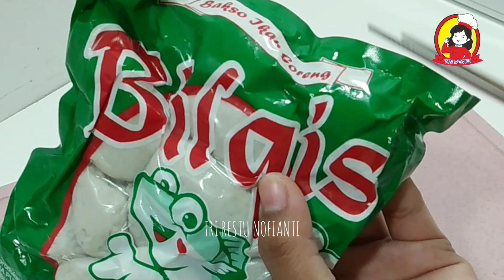OMSET 1JT /HARI JUALANNYA CUMA DIDEPAN SD!! JAJANAN 1000AN PALING LARIS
assalamu'alaikum...
ide jualan kali ini adalah Bakso Telor !!
aku bikin bakso telor pake Stein Diamond Knife @steincookware 🥰🥰

BAHAN
 1bungkus / 20 bakso ikan  Rp. 6000
 1 telor  Rp. 2000
garam secukupnya
3 sdm air

note :
* 1 telor hanya untuk 11 tusuk, untuk 30tusuk membutuhkan 3 telor
* 3 sdm air / telor (tinggal dikalikan saja)
* jika baksonya pecah saat ditusuk, wajib dikukus 2 menit
* dijual 1000an / tusuk

Stein Diamond Knife @steincookware

APA AJA DI DIAMOND KNIVES SET?
6 in 1 knives set
✅ 4 pisau ( cincang daging, potong daging, potong buah/sayur, pisau buah)
✅ 1 gunting
✅ BONUS = 1 pengasah pisau ( baja &  ceramic sharpener)
✅ Diamond knife patent pertama di indonesia, tampilan cantik dan berfungsi memotong apapun lebih tidak akan menempel di pisau

yuk samaan sama aku biar dapurnya makin aestetic !!!